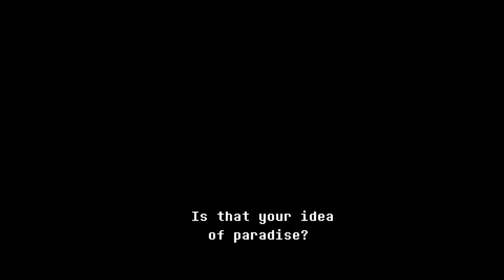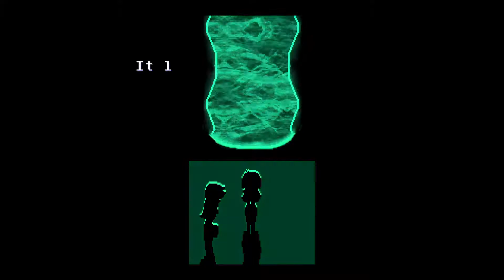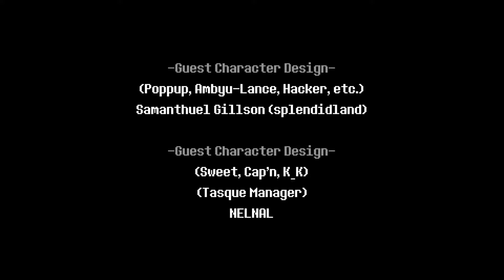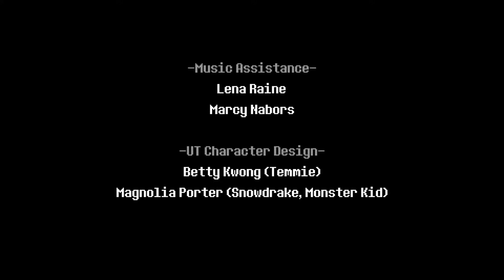Hello Geoff Keighley I'm playing Deltarune I love you Geoff Keighley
Geoff Keighley